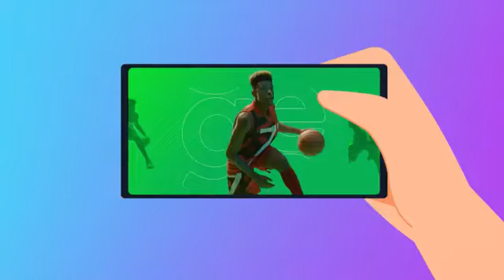Campanha "Uma Só Globo" #1 (Março - 2021)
Finalmente! A Globo divulgou um dos diversos vídeos da campanha de unificação "Uma Só Globo", no intervalo da novela "Amor de Mãe". Confira!